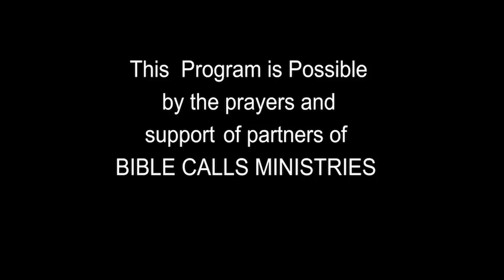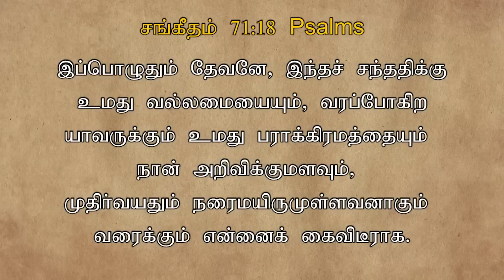TODAY'S VICTORY - FEBRUARY - 02 |Ep 944 இது வெற்றியின் நாள் | Dr. JEYARANI ANDREW |BIBLE CALLS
TODAY'S VICTORY - FEBRUARY - 02 | நான் உன்ன கைவிடாதிருப்பேன் Ep 944  இது வெற்றியின் நாள் | Dr. JEYARANI ANDREW |BIBLE CALLS